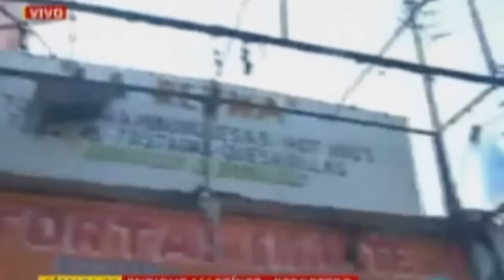Video Explota pipa en Tlalnepantla hay 1 muerto y 19 heridos calcinado accidente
Una pipa de gas que circulaba por la vía Jesús Reyes Heroles, en Tlalnepantla, volcó y se incendió frente al panteón Jardines del Recuerdo, lo que dejó 19 personas lesionadas y el chofer falleció calcinado dentro de la unidad, confirmó el Gobierno del Estado de México.

Los hechos ocurrieron alrededor de las 4:00 horas de este jueves, sobre Reyes Heroles al cruce con la avenida San Rafael, en la colonia San Rafael Chamapa, detalló el secretario general de Gobierno, José Manzur Quiroga, según un comunicado emitido este día.

Las 19 personas lesionadas fueron trasladadas a las sedes de la Cruz Roja en Polanco y Tlalnepantla, así como al Hospital de Traumatología de Lomas Verdes y el de Magdalena de las Salinas.

Los primeros reportes señalan que la pipa de la empresa Distribuidora de Químicos SA de CV, placas 685 XN 6 del servicio público federal, volcó en la curva frente al cementerio, en dirección al Distrito Federal.

La volcadura provocó la fuga de 25,000 litros de combustible, acetona o alcohol, lo que generó el estallido, cuya onda expansiva alcanzó varios metros a la redonda y dejó 10 lesionados, 3 de ellos de gravedad, según el Gobierno estatal.

La Comisión Estatal de Seguridad acordonó la zona y evacuó alrededor de 200 personas, debido a que la explosión afectó 10 negocios y 4 casas.

Se reportó que entre los vehículos dañados que circulaban cerca de la pipa siniestrada está un camión de pasajeros en el que sólo viajaba el conductor, así como un auto Chevy, aunque su conductor logró salir de su auto para escapar de la zona.

Alrededor de las 6:00 horas se reportó bajo control a situación, sin embargo, la vialidad sigue bloqueada en ambos sentidos, mientras elementos de protección civil terminan de limpiar la zona y el personal del Ministerio Público de la Procuraduría General de Justicia del Estado de México hace los dictámenes periciales.

Más temprano, el presidente municipal Alfredo Martínez González había declarado que al menos 10 personas habían resultado lesionadas, según un cable de Notimex.